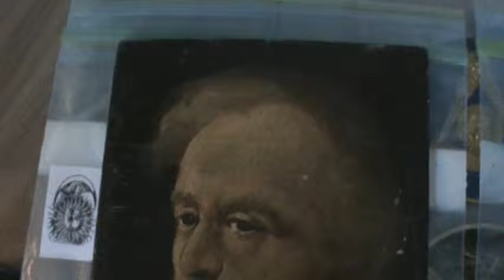Anyone know this Hungarian painter on wood?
I have a lot of old paintings and lost the paper work for these two paintings, There is some sort of Hungarian stamp on the backs, maybe a museum of some sort at one time. Beautiful work, very old, amazing, beautiful works! If you can ID them let me know.